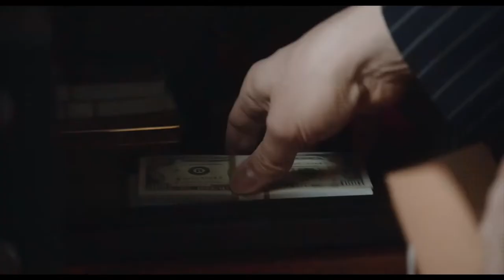Daliland - Official Trailer (2023) Ben Kingsley, Christopher Briney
DALÍLAND stars Ben Kingsley as the titular Salvador Dalí, one of the most world-renowned artists of the 20th century, and focuses on the later years of the strange and fascinating marriage between Dalí and his wife, Gala (Barbara Sukowa), as their seemingly unshakable bond begins to stress and fracture. Set in New York and Spain in 1974, the film is told through the eyes of James (Christopher Briney), a young assistant keen to make his name in the art world, who helps the eccentric and mercurial Dalí prepare for a big gallery show.